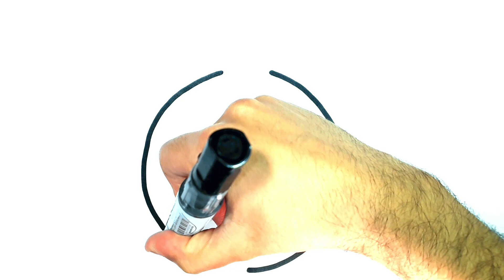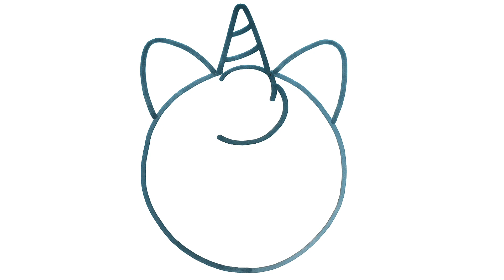HOW TO DRAW A DONUT EASY STEP BY STEP - DRAWING AND COLORING A DONUT